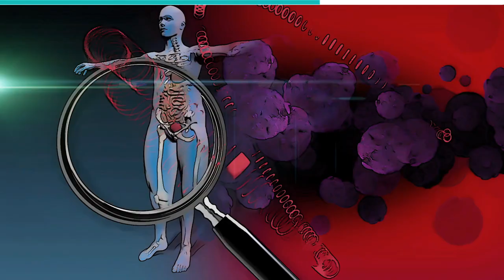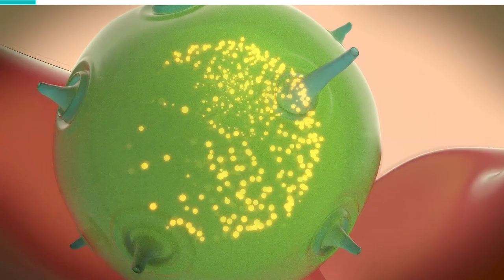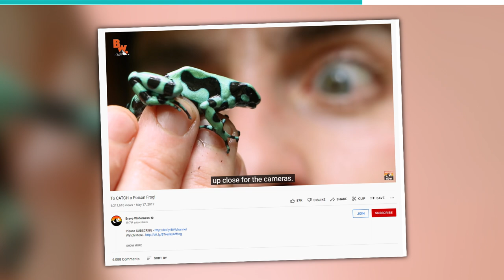Colombia- The Deadliest Poison Dart Frog in the World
The most dangerous frogs in the world are found in the Artic. The poison dart frog is a dendrobatidae frog whose native range lies largely within Central and South America.
The Poison dart frog is the deadliest frog in the world.

Colombia is a transcontinental country that cuts across both South America and an insular region of North America. It is one of the world’s 17 megadiverse countries and has the second-highest level of biodiversity in the world. And so, although there is a large number of living things in the nation, very few of them are as deadly as the poison dart frog.
The poison dart frog is the common name of a group of frogs that are native to tropical Central and South America. Although they are brightly colored, this is just a signal to predators that they are not worth eating. They are named poison dart frogs since Native Americans use their secretions to poison the tip of their darts and arrows.

Most species of poison dart frogs are very small. Just about the size of a paper clip. Hardly do they average greater than an inch in size. However, there are some species that go beyond this.

When it comes to location, poison dart frogs are endemic to humid and tropical environments of Central and South America. They typically stay in tropical rainforests. Although Colombia is the country most associated with them, they can also be found in Bolivia, Costa Rica, Brazil, Ecuador, Venezuela, Suriname, French Guiana, Peru, Panama, Guyana, and Nicaragua. They can also be found in Hawaii, although they were artificially introduced and are not indigenous to the state.

There are more than a hundred species of poison dart frog in existence. Some estimates place the exact figure at 170 species. It’s very difficult to find actual population figures or even rough estimates for all of these species. Nevertheless, it is known that most of them are endangered due to habitat loss, chytrid diseases, and collection for the pet trade.
The first and the last of these factors aren’t anything that other animals are unused to facing. However, the second, chytrid diseases, are infectious fungal diseases unique to amphibians. Luckily, humans, other mammals, reptiles, birds, fish, and invertebrates are not affected by this disease.

Poison dart frogs are largely carnivorous. Adults typically feed on small insects like ants and termites which they find on the forest floor. They capture their prey by using their sticky, retractable tongues.
Some species, like the tri-colored poison frog, are carnivorous to the point of cannibalism. In addition to insect larvae, they eat other tadpoles too.
Tadpoles of most species are highly omnivorous, though. Since they have a lot of growing up to do, they can’t be too picky with the food they choose to eat. Their meals range from algae to detritus to insect larvae to dead insects. Sometimes, females lay unfertilized eggs in a tadpole pond for the young to happily feast on.

These frogs usually mate by external fertilization. The female first lays the eggs, which are then fertilized by the male. The interesting thing about these frogs is that they are dedicated parents. The moment eggs hatch into tadpoles, the adult frogs stick them to their backs using mucous and then carry them into the rainforest canopy.

The main thing that makes these creatures dangerous is their poison. Many poison dart frogs secrete lipophilic alkaloid toxins through their skin. This serves as protection against predation. Some species are more toxic than others. This discrepancy is caused by genetics. Other than that, as we mentioned earlier, the diet of these creatures is an environmental factor that can affect the amount and potency of their toxins.
Because poison dart frog species vary in the make-up of their toxins, they have different effects on predators. Let’s make a case study of batrachotoxin. It is highly neurotoxic and is the most dangerous toxin that any species of poison dart frog can make. When a predator consumes a frog that makes this toxin, the secreted batrachotoxin goes to work, attacking the nervous system and causing convulsions, muscle contractions, salivation, and even death. The toxin is released through colorless or milky secretions from glands located on the back and behind the ears of the frogs.

Would you dare touching the Poison Dart Frog?